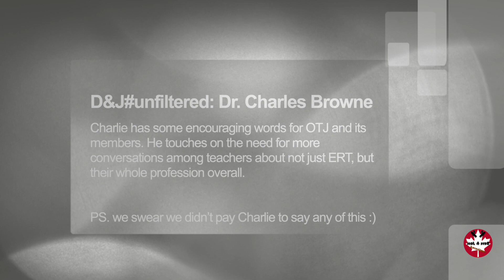D&J #8 Dr. Charles Browne - The Trailer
Charlie has some encouraging words for OTJ and its members. He touches on the need for more conversations among teachers about not just ERT, but their whole profession overall.

PS. we swear we didn’t pay Charlie to say any of this :)